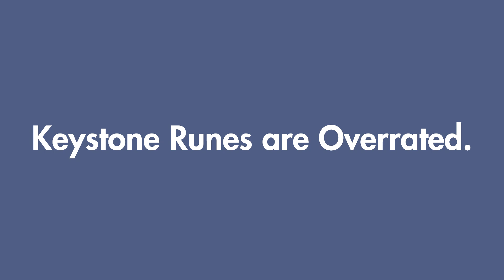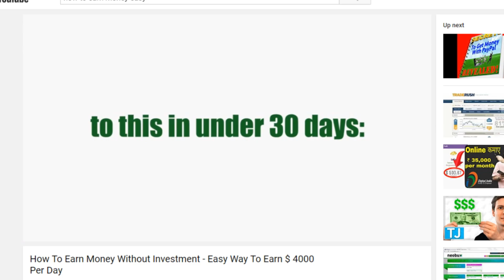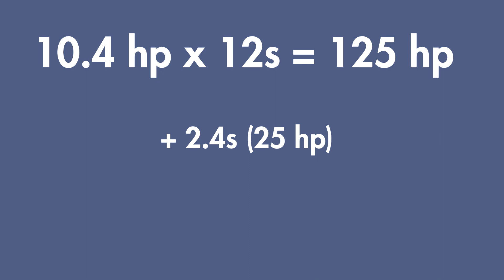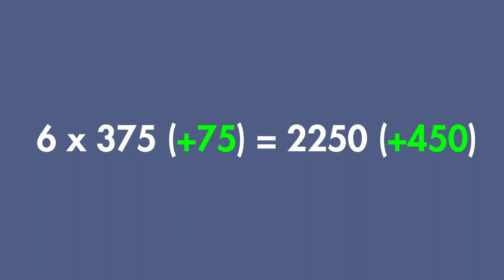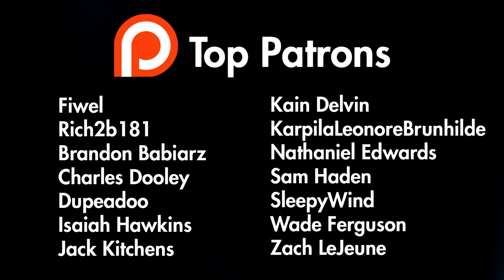Keystone Runes are Overrated.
Sorry for the clickbait title. Also correction SRO may have had Refillable ticking which would mean his Dorans+Second wind combo would be ~10-11 hp/s